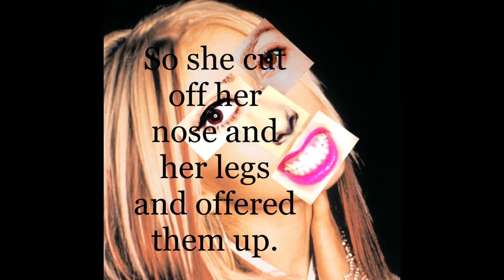Barbie Doll by Marge Piercy Presented by Jada Turner